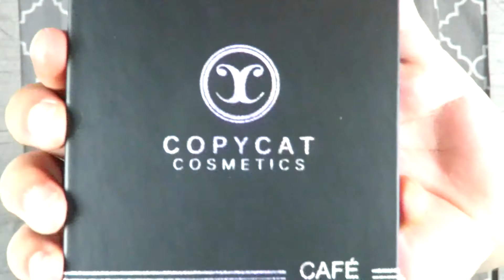Bhad Bhabie Copycat Beauty New Eye-shadow Palette Review. Haul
Hola Mamitas y Papitos,
Papi is here back at it with another PR Unboxing/Haul video. I was sent these gorgeous new items from Copycat Beauty's PR team and im so excited to share with you all my first impressions of these new eye shadow palettes inspired by Huda Beauty. These four new palettes are really affordable at only $8.99 for 9 shades or for all four it is only $27. Is it worth the coin? We will find out together and determine if she is a keeper or not. Is she Papi approved? Make sure to visit Copycat Beauty to shop!

- Papiisaacsantiago
Isaac Oscar Santiago
Licensed cosmetologist/ MUA/ Entrepreneur

Facebook: Isaac Oscar Santiago (papi)